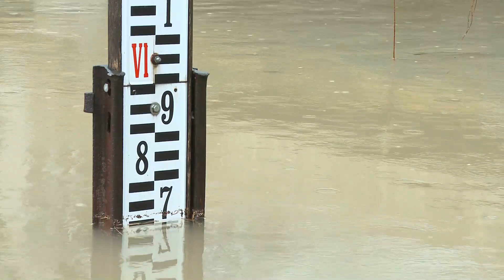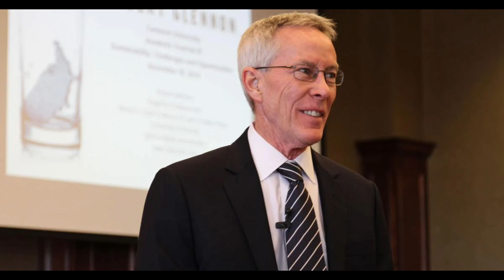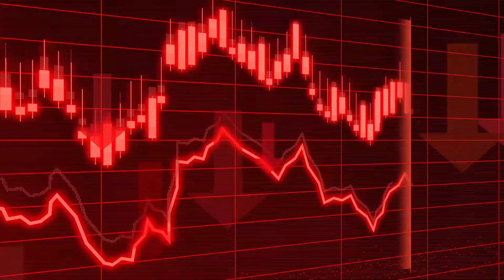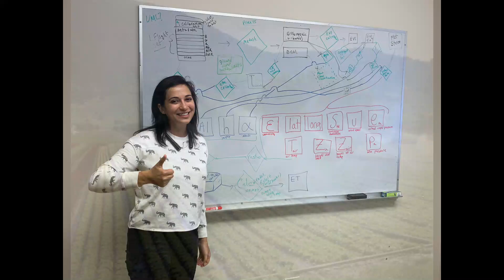Lake Mead: The Extreme Change to Drought 2022 (UPDATE!)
Lake Mead was filled with deep, midnight-blue water in 2000, flooding the banks of the rivers that fed it. However, it has shrunk dramatically in the last 20 years.

How far the water levels in Lake Mead have fallen